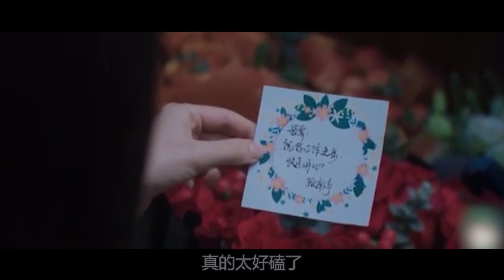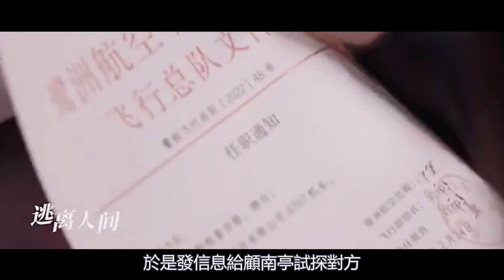果然來真的？王凱譚松韻吻戲瘋狂導演羞紅臉，片場竟然還要強加戲！難怪屢次拒絕劉暢，這下全明白了~